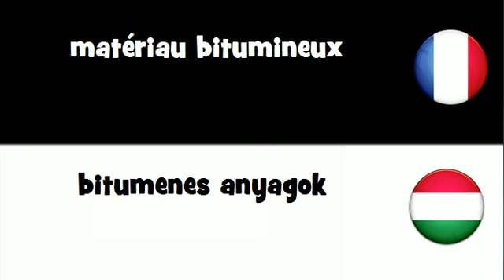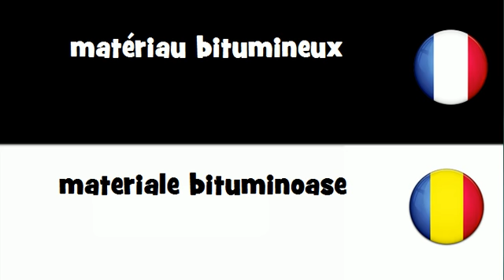VOCABULAIRE EN 20 LANGUES = matériau bitumineux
frenchwithvincent VOCABULAIRE EN 20 LANGUES = matériau bitumineux